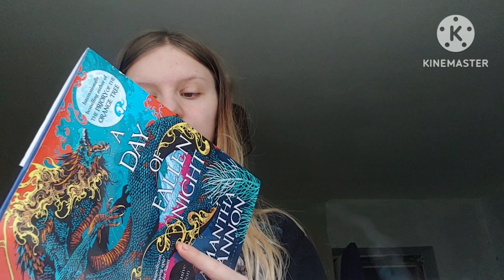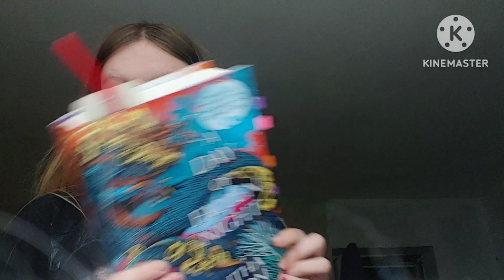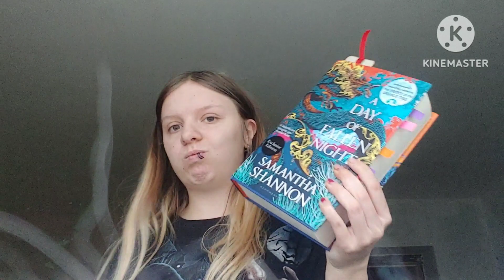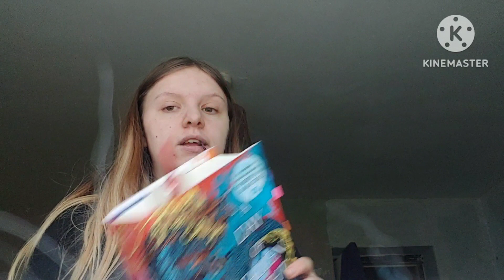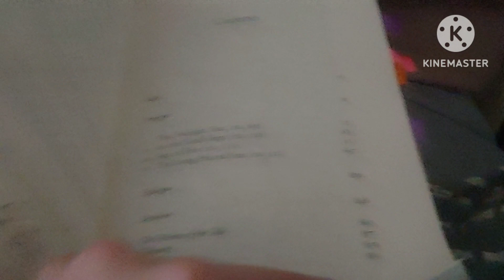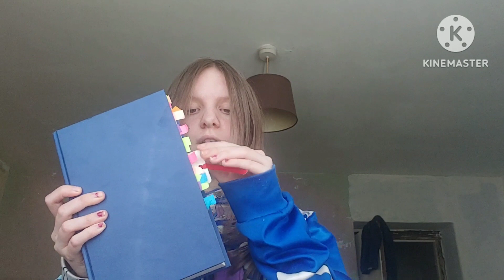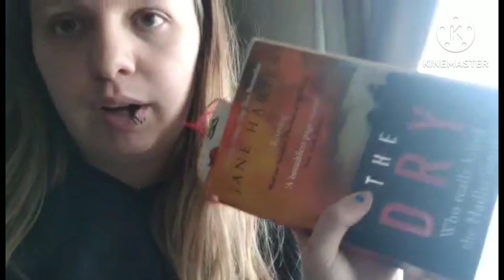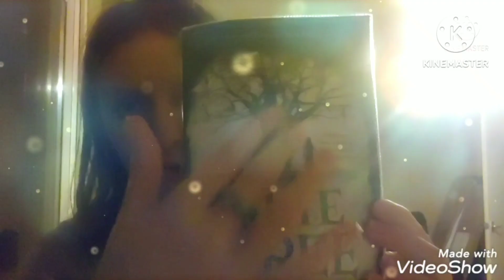Reading A Day of Fallen Night & baking